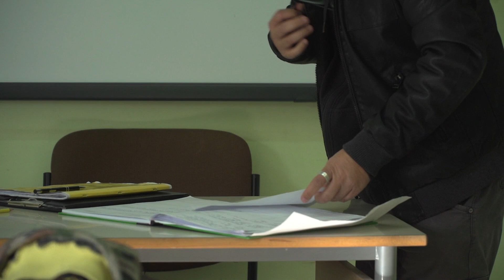Trailer cortometraggio 3°d IC Marelli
Il bullismo spezza i rami più belli che un ragazzo o una ragazza possiede. Poi il tempo passa e nasce un fiore nuovo. Chi non si arrende vince sempre. Il futuro che aspetta non lo si può deludere.
Il nostro obiettivo è di rompere questo silenzio e mettere fine al bullismo dentro e fuori le scuole.